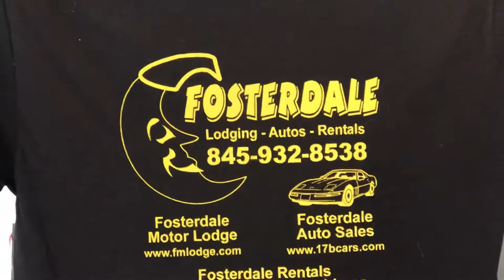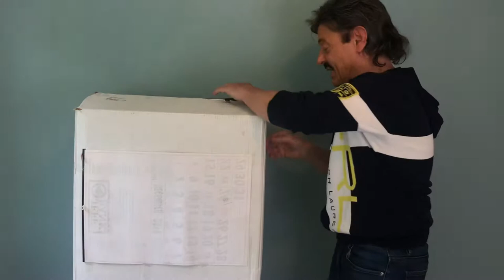Woodstock 50th Anniversary...unboxing Tye Dyes...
Unboxing of vintage T-shirts ...printed for the 50th anniversary of the Woodstock music and arts fair… 1969… Yasgur‘s farm... Bethel, New York…